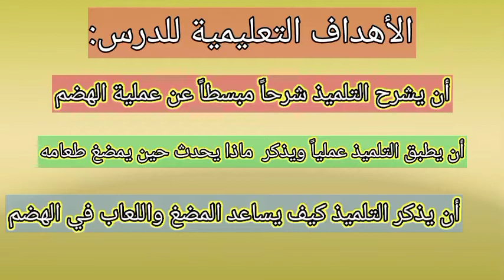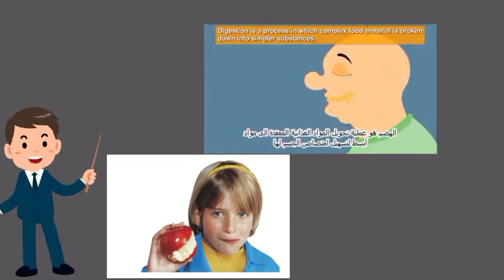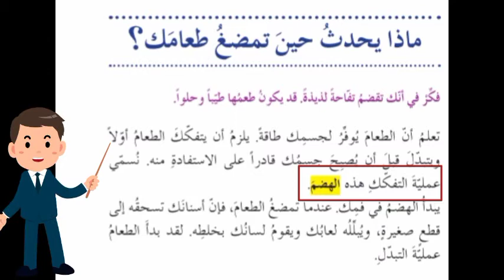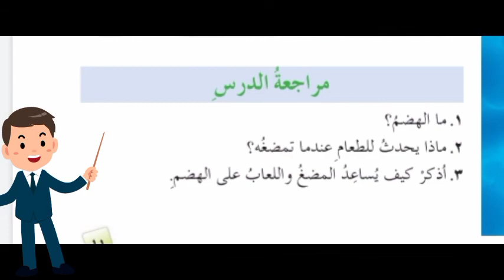علوم لطلاب الصف الثالث الابتدائي بعنوان كيف تمضغ الطعام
فداء زيتون